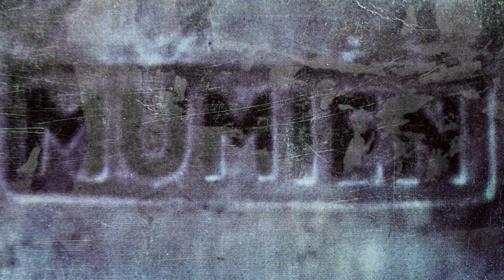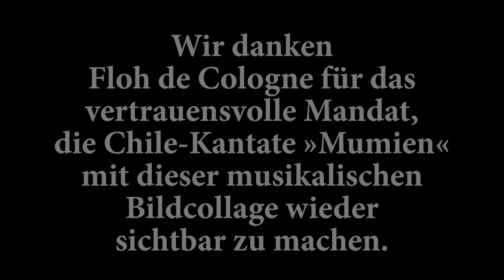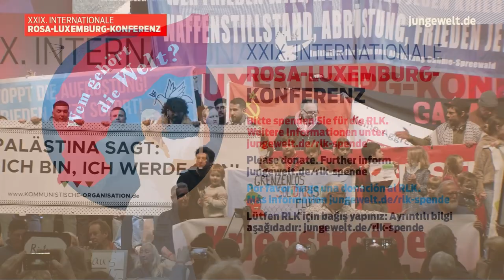RLK24: »Mummies. Cantata for rock band« a tribute to the agitprop band »Floh de Cologne«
Founded in 1966 as a political cabaret for the left-wing APO scene, Floh de Cologne became the most important left-wing activist band in West Germany in the 1970s alongside Ton Steine Scherben. With their unique perspective on the events of their time, their precise social analyses and their undiplomatic style of expression, they caused a stir and attracted a total of 17 criminal charges. None of this could dissuade them from their course of giving a voice to the left-wing counter-public and using art as a means of political education. Her uncompromising uniqueness has become part of the collective memory of the left-wing cultural scene and has now been honoured in a well-deserved way.
With the mandate of Vridolin Exing, Hansi Frank, Dieter Klemm and Dick Städtler, the Berlin exhibition organisers and designers Claudia Opitz and Sebastian Köpcke have produced the film »Mumien. Cantata for Rock Band« by Floh de Cologne.
Floh de Cologne did not fight with a sword, but with an axe.

The oratorio »Mummies« (1974) explores the background and consequences of 11 September 1973. Floh de Cologne perform Salvador Allende's last speech. The fascist coup in Chile sends the progressive world into a state of shock that lasts for days and triggers a second international wave of solidarity after Vietnam.